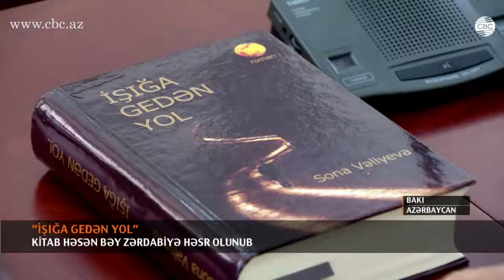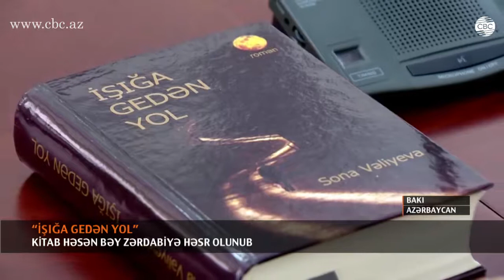“İşığa gedən yol” kitabı Həsən bəy Zərdabiyə həsr olunub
Yazıçı-publisist Sona Vəliyevanın “İşığa gedən yol” romanının təqdimatı keçirilib.
CBC xəbər verir ki, roman Azərbaycan mətbuatının banisi Həsən bəy Zərdabiyə həsr olunub. Kitabda Zərdabinin ömür yolu ilə yanaşı, Azərbaycanın həmin dövrdəki tarixi də bədii şəkildə əks olunub.
Sona Vəliyeva bildirib ki, Həsən bəy Zərdabiyə müraciət etməsinin xüsusi səbəbi var: “Tarixi şəxsiyyətin Azərbaycanın həyatında rolu böyükdür, Həsən bəyə olan sevgi bizi bu yola vadar etdi. Azərbaycanın keşməkeşli həyatında rol oynayan istər milli düşüncənin oyanmasında, istər milli hərəkatın oyanmasında Həsən bəyin böyük rolu olub. Düşünürəm ki, kifayət qədər tarixdə xidməti olan Həsən bəy haqqında minlərlə belə əsər yazılsa belə azdır”.
Tarixi şəxsiyyətlər haqqında əsər yazmağın vacibliyini vurğulayan mədəniyyət və turizm nazirinin müavini Vaqif Əliyev bildirib ki, Həsən bəy Zərdabi haqqında məqalələrə, publisistik materiallara rast gəlinsə də, onun həyat yolunu tam əks etdirən əsər olmayıb. O, Sona Vəliyevanın milli mətbuatımızın banisinin ömür yolunu bu cür geniş təsvir etməsini son illərin hadisəsi və uğuru kimi dəyərləndirib.
Mətbuat Şurasının sədri Əflatun Amaşov da Həsən bəy Zərdabi haqqında ilk dəfə belə böyük roman yazılmasını xüsusi qeyd edib. Bildirib ki, kitab, xüsusilə mətbuat işçiləri üçün vacib əhəmiyyət kəsb edir. Onun fikrincə, roman nəinki jurnalistlərin, hər kəsin stolüstü kitabına çevrilməlidir.
Milli Məclisin deputatı Nizami Cəfərov kitabın böyük əhəmiyyət kəsb etdiyini qeyd edib. Həsən bəy Zərdabi haqqında yeni əsərin yazılması sevindirici hal adlandırıb.
Qeyd edək ki, kitab Mətbuat Şurasının Ali media mükafatına layiq görülüb.